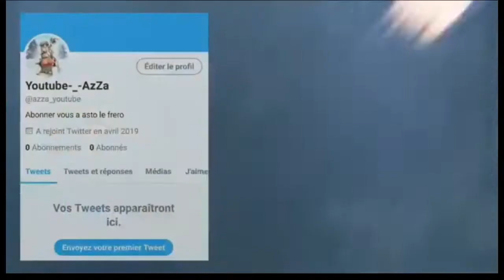Présentation de ma team fortnite...!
alut a tous la Team c'est XoRus AzZa  💙;

Cette chaine est dédier au Video News, Conce,Astuce,Théorie sur Fortnite alors si tu aime les glitch n'hésite pas a lâcher un Pouce Bleu 👍 a chaque vidéos publier sur la chaine et un petit 🔥Abonnement🔥qui fais toujours plaisir✅.                                                                                                   Psn:rGB_AzZA